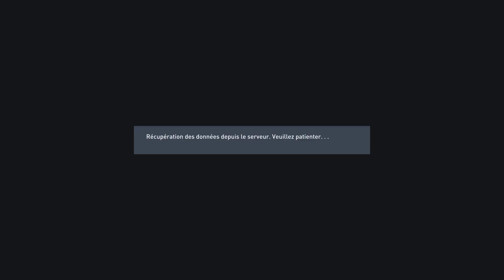Equipes Volta Stade Volta (3-2) • Club 75 - Lyon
Equipes Volta Stade Volta (3-2) • Club 75 - Lyon -- Watch live